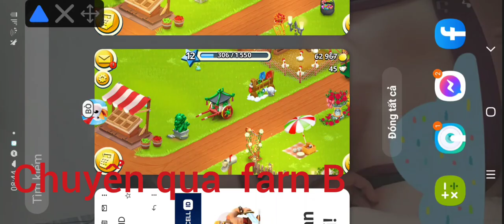bug barn ,food .5 ô cho máy Android. thấy hữu ích cho m 1 like nhé 🥰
💁muốn bug barn :điều kiện phải 2 app hay day trên 1 máy hoặc 2 máy bug qua. lại
🍓Farm A trống 10 ,farm B treo 10 xẻng, +40 barn (trống bao nhiêu cũng đc) ,
🍊 Bắt đầu bug :farm A qua farm B mua full kho về treo 40 hoặc 50 ,rồi qua. farm B mua 40 barn còn lại (như vậy m đã bug đc 40 barn ,lần 2 tương tự lần 1 .2 lần mua đc 80 barn có thể bug 89 nếu muốn (m bug 80 cho dễ)
✅ lưu ý trong khi bug thao tác phải nhanh ko cho farm loangding lại, nếu chậm loang lại sẽ mất barn
🚫 trong video m sài auto lick cho nhanh. ,nếu b muốn an toàn có thể bug bằng tay thao tác đều tay là được vì auto click có nguy cơ bị giam farm 14 ngày (hên xui sẽ bị)
🌺 nhắc nhở:đã lợi dụng lỗi game thì m phải chuẩn bị trước tâm lý bị giam fam nhé, chỉ nên dùng farm phụ bug hoặc tạo lv nhỏ bug
like video cho m nhé, cám ơn các bạn ❤️